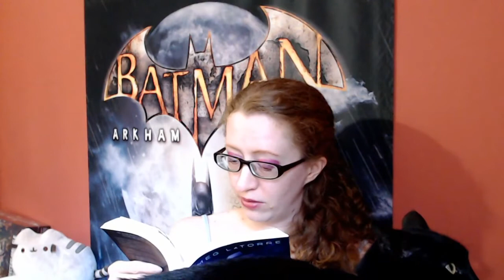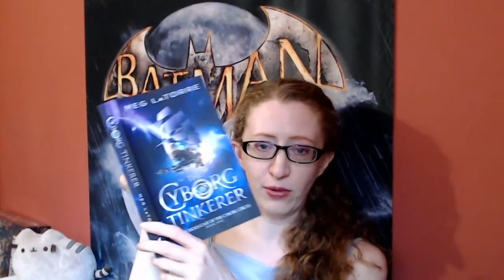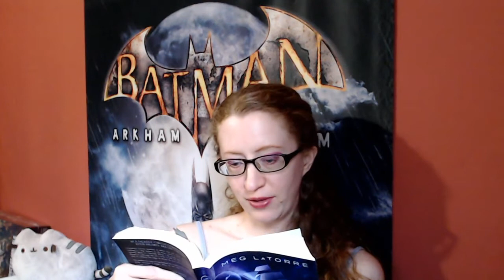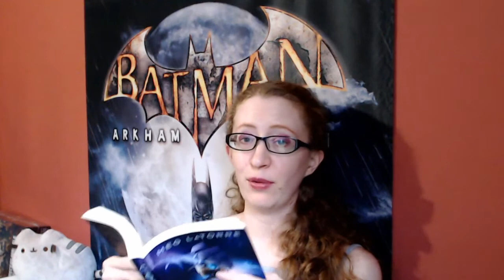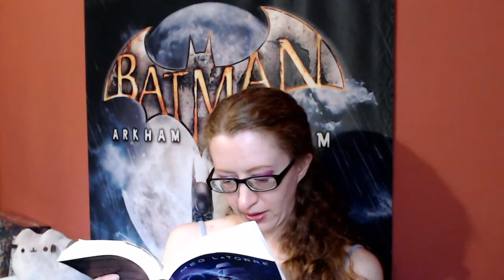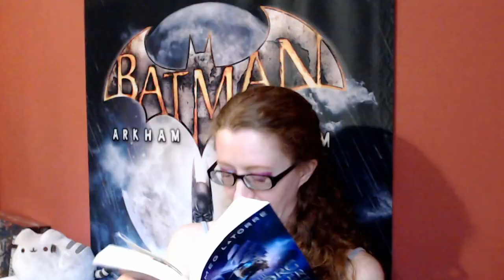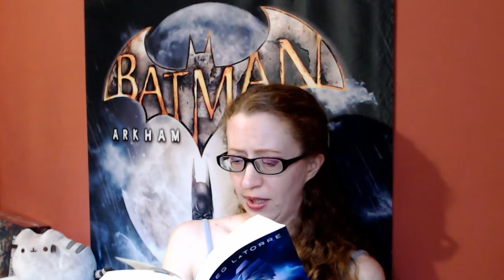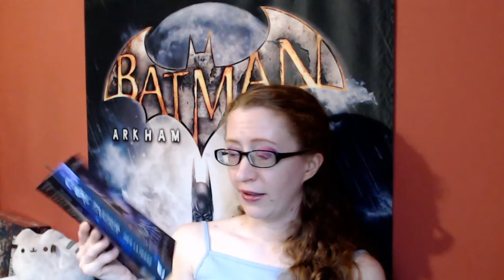The Cyborg Tinkerer by Meg LaTorre | Read Along - Part 9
Time to take a closer look at a self-published book! In a bit more detail. Join me while I read The Cyborg Tinkerer and discuss (or complain about?) some parts of it. The biggest challenge: Will I be able to read the notes I made? And how much longer will these videos get? Stick around to find out!

In this video: Chapter 17 and 18.

Timestamps:
00:00 – Hello there
00:16 – Chapter 17 – A spontaneous camping trip with the boss (and some cat purrs)
13:00 – Chapter 18 – How not to wake a dragon or who wants to be Hiccup?

Find me elsewhere:
Twitch (Tuesday & Thursday from 7 PM, Sunday from 10 AM GMT)